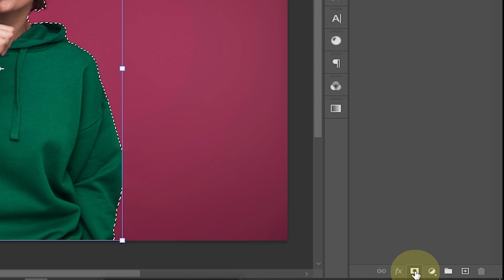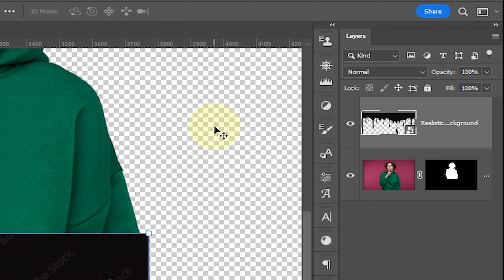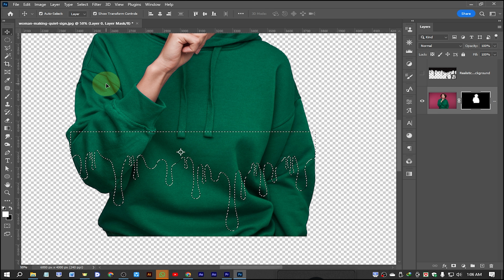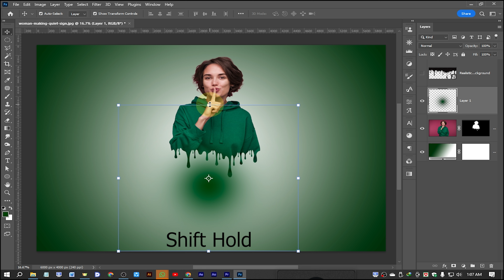Dripping Effect - Photo Editing tutorial | Photoshop Tutorial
Adobe Photoshop
Please follow my tutorial, Hope to enjoy it !!!